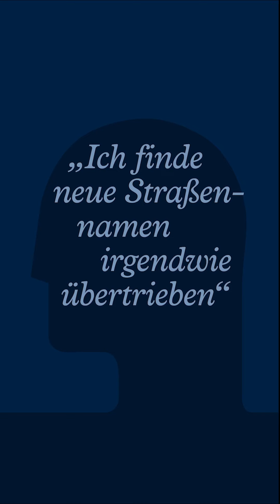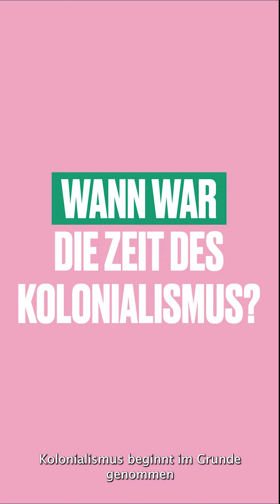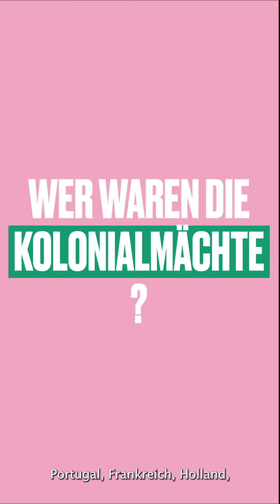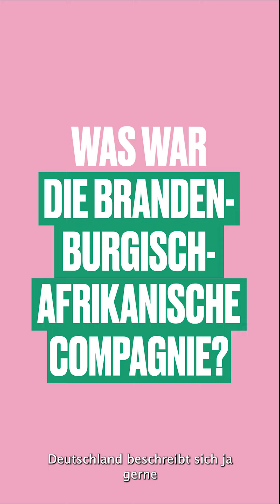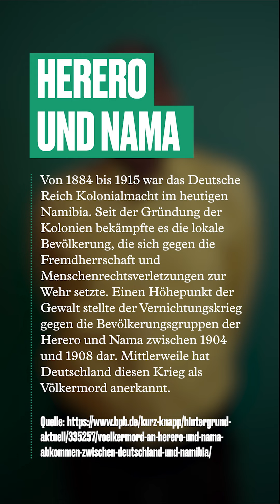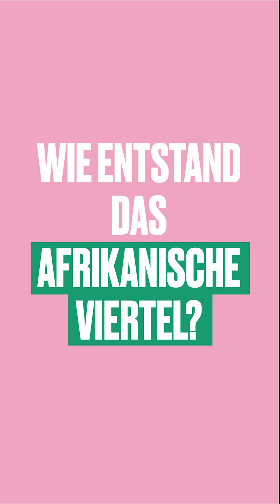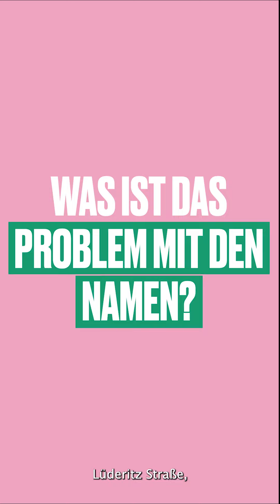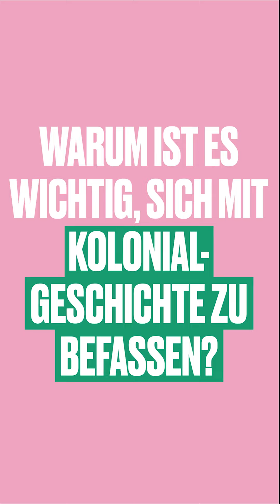Kennen wir eigentlich Deutschlands koloniale Geschichte?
Was hat die Kolonialzeit mit heutigem Rassismus zu tun? Welche Rolle spielte Deutschland als Kolonialmacht? Warum diskutieren wir heute über Straßenumbenennungen in Berlin?

In unserer Reihe erkenneRassismus haben wir mit Wissenschaftler:innen und Aktivist:innen darüber gesprochen, warum über die Kolonialzeit in Deutschland vergleichsweise wenig bekannt ist – sowohl über die durch Deutsche verübten Gewaltverbrechen wie auch über den Widerstand der betroffenen Menschen gegen die Kolonisierung. Wir haben gefragt: Wo sind die Spuren der Kolonialzeit in Berlin sichtbar? Und warum ist es wichtig, sich heute noch mit dem Thema Kolonialismus zu befassen? Hier ihre Antworten.
Danke an unsere Gesprächspartner:innen: Tahir Della (ISD – Initiative Schwarze Menschen in Deutschland e.V.), Omar Diallo (Afrika-Haus Berlin), Marianne Ballé Moudoumbou (Mitgründerin Zentralrats der afrikanischen Gemeinde in Deutschland, Kulturwissenschaftlerin und Gastdozentin ASH Berlin) sowie Dr. Kien Nghi Ha, Universität Tübingen